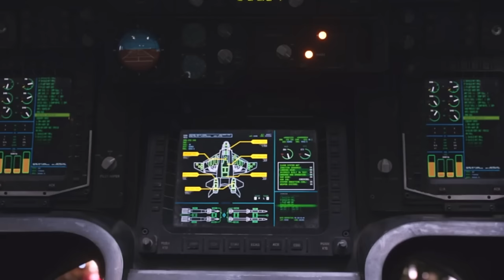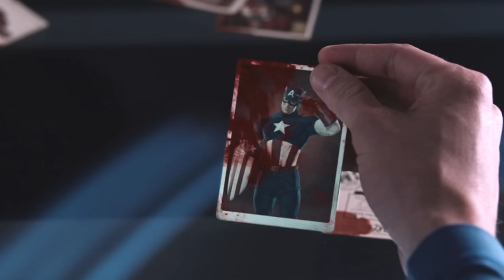Is Marvel's *THE AVENGERS* The GREATEST Comic Book Movie?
This Video Is My Avengers Movie Reaction, They Say Marvel's The Avengers Is The Greatest Comic Book Movie Ever... After Watching This Movie, It Makes It Harder For Me To Choose The Best Out Of All The MCU Movies.

1250 Scenic Hwy S
1701-229 Lawrenceville, GA 30045
MELLVERSE

The Avengers Movie Description:

Marvel's The Avengers (classified under the name Marvel Avengers Assemble in the United Kingdom and Ireland), or simply The Avengers, is a 2012 American superhero film based on the Marvel Comics superhero team of the same name. Produced by Marvel Studios and distributed by Walt Disney Studios Motion Pictures, it is the sixth film in the Marvel Cinematic Universe (MCU). Written and directed by Joss Whedon, the film features an ensemble cast including Robert Downey Jr., Chris Evans, Mark Ruffalo, Chris Hemsworth, Scarlett Johansson, and Jeremy Renner as the Avengers, alongside Tom Hiddleston, Stellan Skarsgård, and Samuel L. Jackson. In the film, Nick Fury and the spy agency S.H.I.E.L.D. recruit Tony Stark, Steve Rogers, Bruce Banner, Thor, Natasha Romanoff, and Clint Barton to form a team capable of stopping Thor's brother Loki from subjugating Earth.

The film's development began when Marvel Studios received a loan from Merrill Lynch in April 2005. After the success of the film Iron Man in May 2008, Marvel announced that The Avengers would be released in July 2011 and would bring together Tony Stark (Downey), Steve Rogers (Evans), Bruce Banner (Ruffalo), and Thor (Hemsworth) from Marvel's previous films. With the signing of Johansson as Natasha Romanoff in March 2009 and Renner as Clint Barton in June 2010, the film was pushed back for a 2012 release. Whedon was brought on board in April 2010 and rewrote the original screenplay by Zak Penn. Production began in April 2011 in Albuquerque, New Mexico, before moving to Cleveland, Ohio in August and New York City in September. The film has more than 2,200 visual effects shots.

The Avengers premiered in Los Angeles on April 11, 2012, and was released in the United States on May 4, as the last film of Phase One of the MCU. The film received praise for Whedon's direction and screenplay, visual effects, action sequences, acting, and musical score. The film grossed over $1.5 billion worldwide, setting numerous box office records and becoming the third-highest-grossing film of all time at the time of its release and the highest-grossing film of 2012, as well as the first Marvel production to generate $1 billion in ticket sales. In 2017, The Avengers was featured as one of the 100 greatest films of all time in an Empire magazine poll. It received a nomination for Best Visual Effects at the 85th Academy Awards, among numerous other accolades. Three sequels have been released: Avengers: Age of Ultron (2015), Avengers: Infinity War (2018), and Avengers: Endgame (2019).